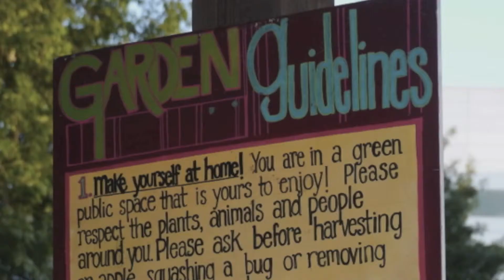Philadelphia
Some impressions from my rest day in Philadelphia